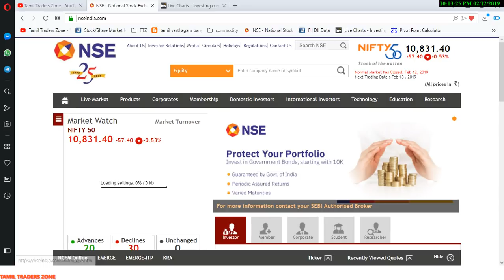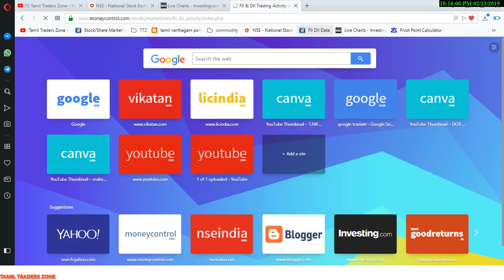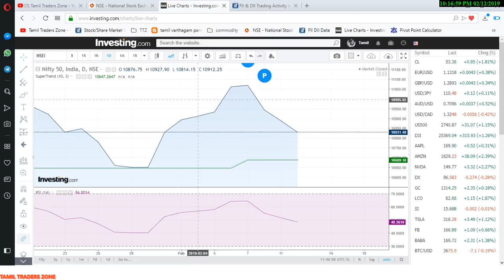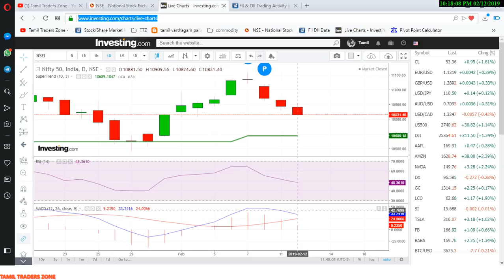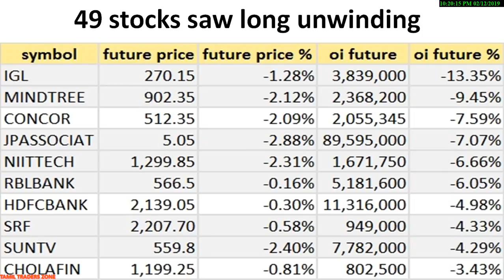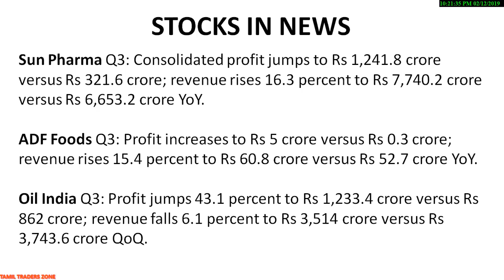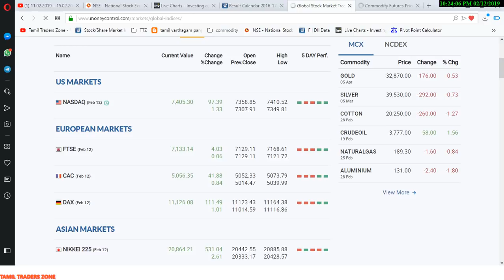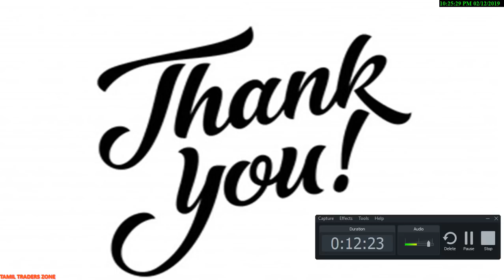13.02.2019|EQUITY MARKET|SUN PHARMA| OIL INDIA|BATA INDIA|பங்கு சந்தையில் ...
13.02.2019|EQUITY MARKET|SUN PHARMA| OIL INDIA|BATA INDIA|பங்கு சந்தையில் கவனிக்க வேண்டிய முக்கிய தகவல்

But the index managed to hold its strong support of lower trend line of a broader rising wedge pattern and 50 DMA placed around 10,817 which suggests there could be pullback rally in coming sessions, experts said.Moreover, index trading above Tuesday's high (10,900) will accelerate an up move taking it higher towards 10,985 levels, he said. However, a close below the strong support of 50 DMA (10,817) will push prices lower towards 10,740 levels, he added

Saranya
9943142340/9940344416